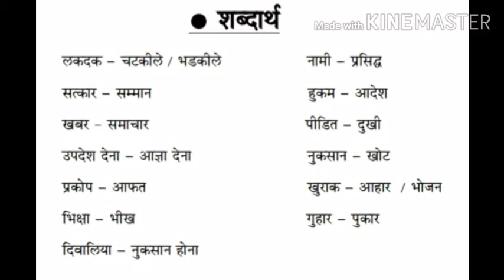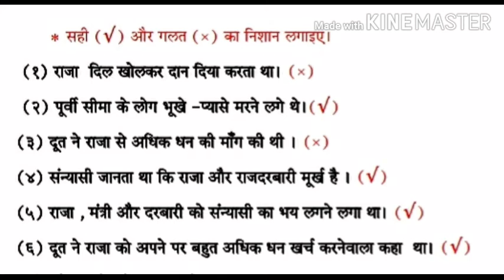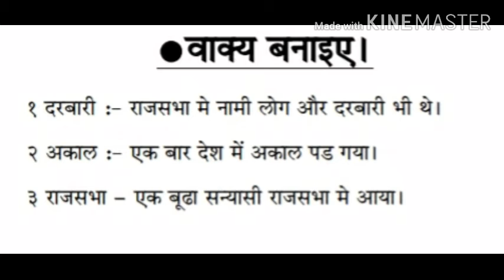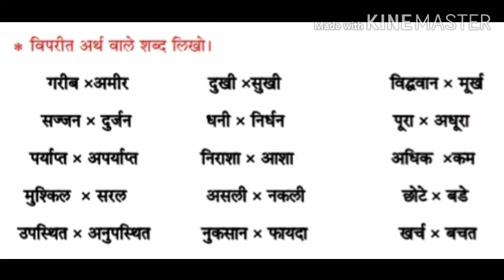Class 4 Hindi L-7 Revision